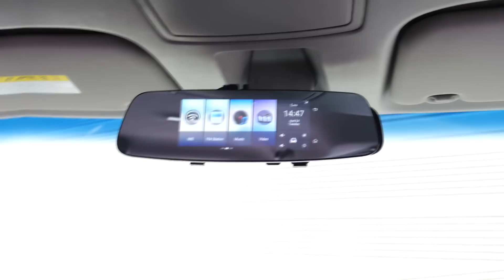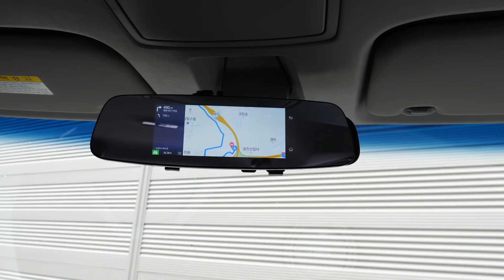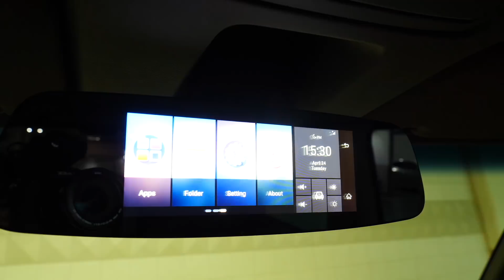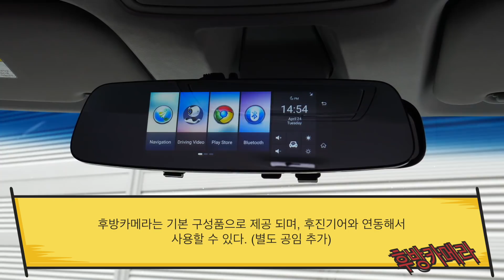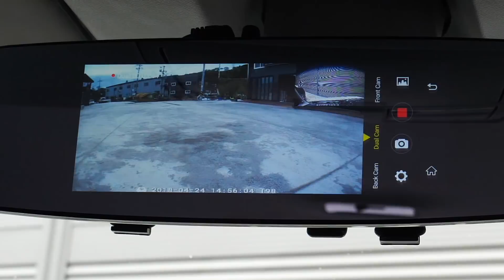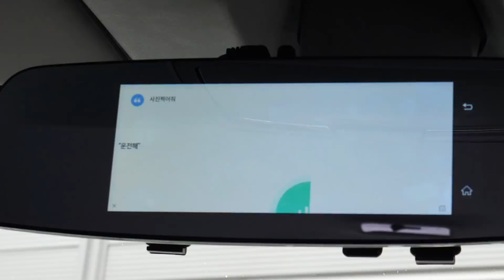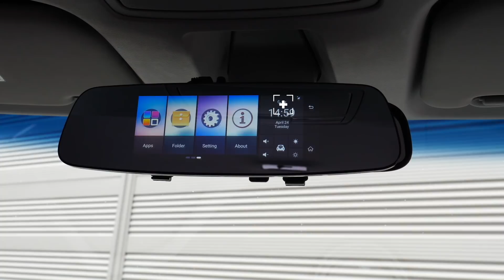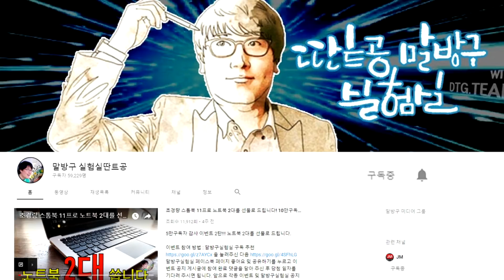12만원 스마트폰이 들어간 백미러 실제 사용해본 결과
12만원에 구매한 스마트 백미러 입니다. 많은 분들이 궁금해 하신 내용으로 Q&A로 정리해 봤습니다. 백미러 안에 들어간 스마트폰 성능! 과연 내차를 위해 그리고 안전을 위해 설치 하는 것이 맞을까요? 말방구 실험실 실사용기를 통해 직접 확인해 보세요.

■ 본 영상 속 제품은 직접  구매 후 촬영 되었으며 공임비 역시 직접 지불 후 촬영 했습니다. (이건 여보 미안 시리즈가 아닙니다. 컨펌 받고 한거에요.^^)

말방구 실험실 추천 영상

■ 초슬림 게이밍노트북 ASUS ROG GX501 배틀그라운드 풀옵으로 120프레임 레알?!